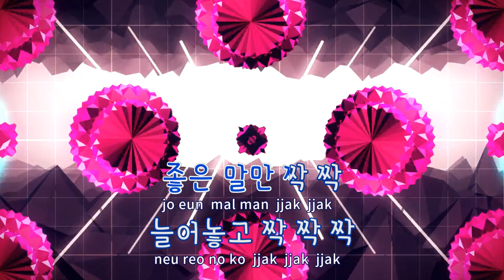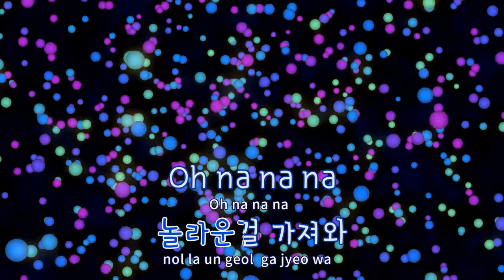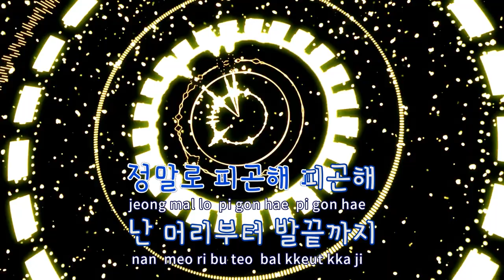[TJ노래방] Thumbs Up - 모모랜드 / TJ Karaoke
- 작사(Lyrics) : DE VIEW,온딘,이단옆차기2,BULL$EYE,김도다리(1),김도다리(2),김도다리(3)
- 작곡(Composer) :DE VIEW,온딘,이단옆차기2,BULL$EYE,김도다리(1),김도다리(2),김도다리(3)

- 작사(Lyrics) : DE VIEW,온딘(ONDINE),김도다리(2), 김도다리(3),김도다리(1),이단옆차기2,BULL$EYE
- 작곡(Composer) :DE VIEW,온딘(ONDINE),김도다리(2), 김도다리(3),김도다리(1),이단옆차기2,BULL$EYE"